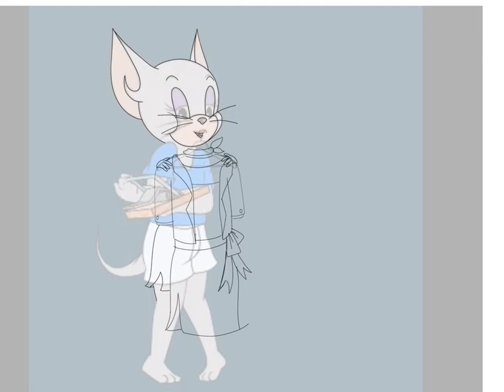Tom and Jerry chase Art | (ภู และ เคท P.23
เคท ได้ตำแหน่งใหม่เป็น อาวุโส ของโรงเรียนแห่งหนึ่ง เลยขอน้าซื้อชุดนี้ให้หน่อย~ ราคาคงพอที่จะ… ได้นะ อิอิ~